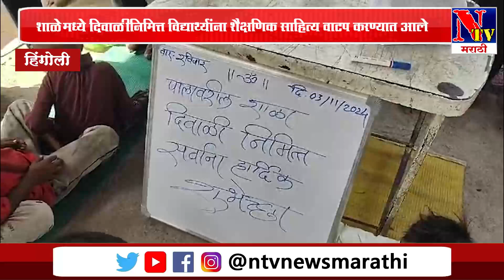Hingoli : पालावरील शाळेत दिवाळीनिमित्त शैक्षणिक साहित्य व फराळाचे वाटप